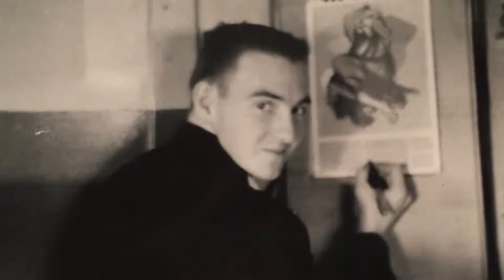Elliott Klein Story Corps